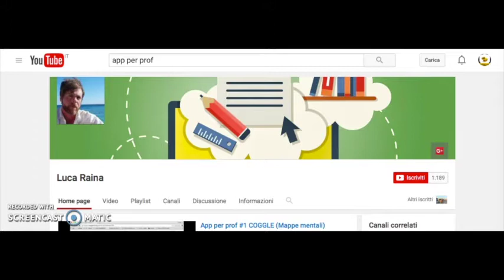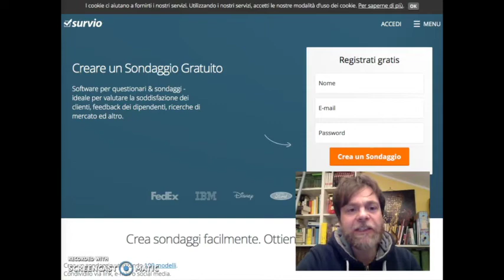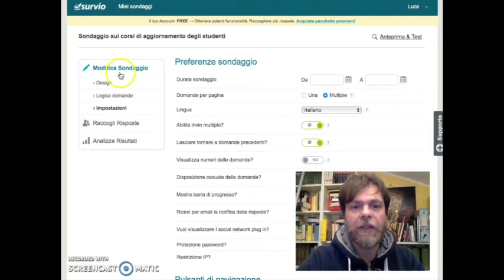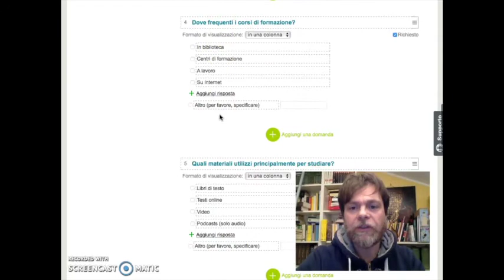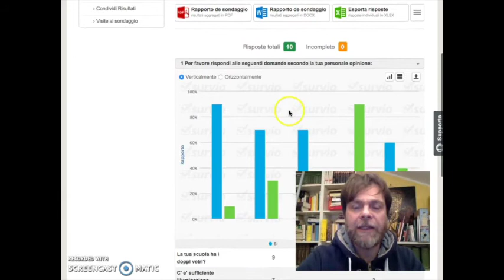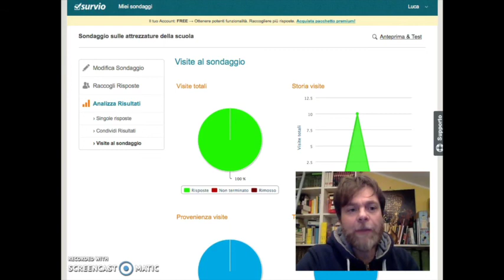App per prof #20 SURVIO (Sondaggi online)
App per prof è una vetrina che introduce sinteticamente strumenti TIC per i docenti 3.0.
SURVIO è un applicativo freemium e web based che permette di creare, somministrare, analizzare i dati di un sondaggio online e condividerne i risultati.